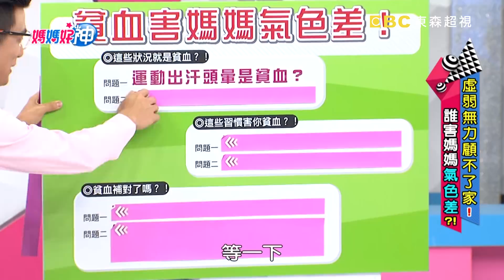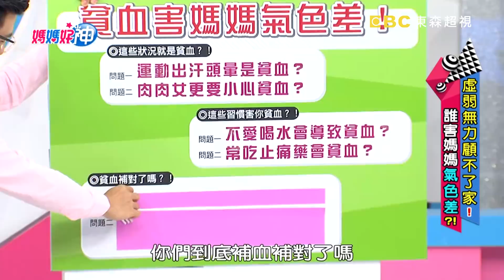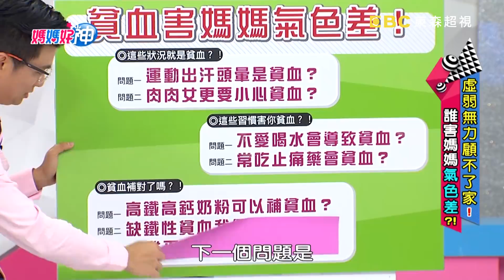貧血頭暈氣色差！虛弱女孩最需要的補血全攻略！媽媽好神 20181022 一刀未剪版 EP334 張可昀 劉怡里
主題：虛弱無力顧不了家！誰害媽媽氣色差？
來賓：張可昀
好神媽媽：湘涵、J媽、Carol 、星童、五寶媽
專家：家醫科醫師王健宇、營養師劉怡里、醫藥記者洪素卿
主持：黃瑽寧、鍾欣凌

虛弱無力顧不了家！竟是貧血害媽媽氣色差？運動出汗會頭暈、肉肉女不貧血，媽媽都觀念搞錯，難怪貧血找上門？！常吃止痛藥、不常喝水會貧血？貧血徵兆有哪些？補血食物媽媽吃對了嗎？各種迷思就讓好神專家來揭曉！最完整的健康新知都在超視33頻道每晚九點由黃瑽寧、鍾欣凌主持的「媽媽好神」。